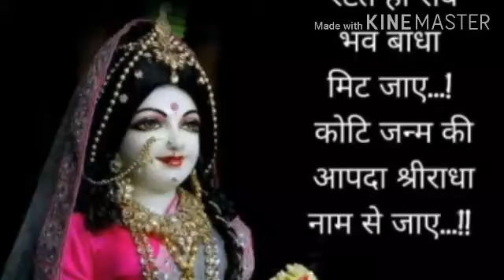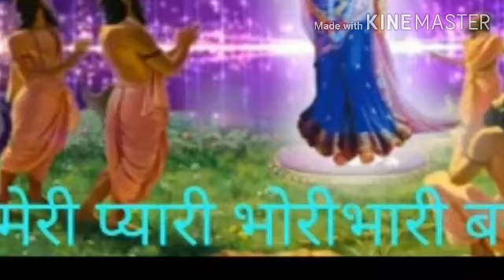Shyama tere charno ki, bhajan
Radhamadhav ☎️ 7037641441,